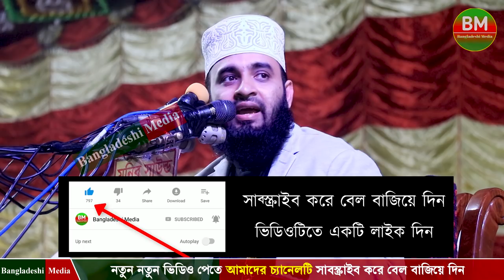নারীরা চাকরি করতে পারবে কিনা | মিজানুর রহমান আজহারী | bangla waz mizanur rahman azhari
নারীরা চাকরি করতে পারবে কিনা | মিজানুর রহমান আজহারী | Mizanur Rahman Azhari | Bangla Waz 2020